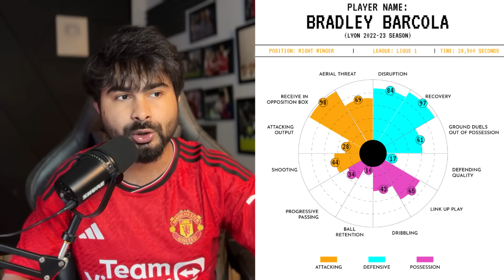Dembele Set To Leave Barca & Fans Should Not Care About It | Replacements?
Published on: 31st July 2023
Ousmane Dembele will leave barcelona, he will be joining PSG, how does the barca players and fans feel now? Is this a blessing in disguise?

Edited by- AyanMan
Peace Out